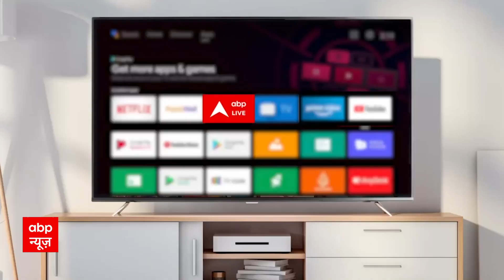Top Headline: देश दुनिया की हर बड़ी खबर एकदम नए अंदाज में | Chandra grhan | Breaking News